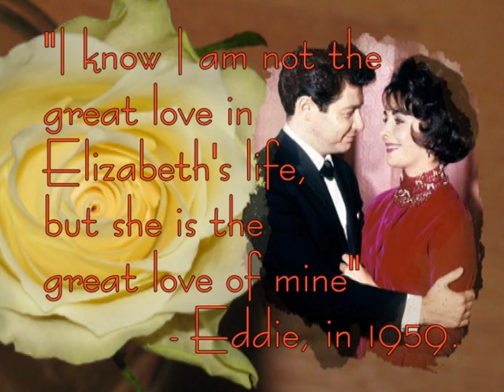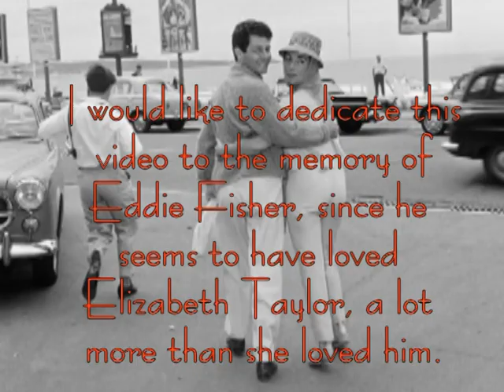Elizabeth&Eddie - You Are Too Beautiful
This is a tribute video to Eddie Fisher and Elizabeth Taylor. It's set to the song "You Are Too Beautiful" by Eddie Fisher. :)